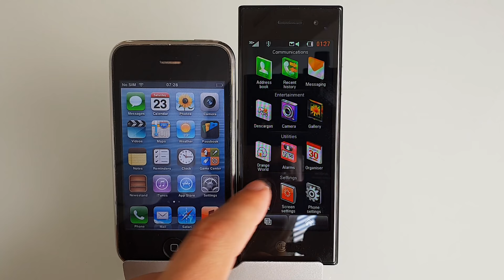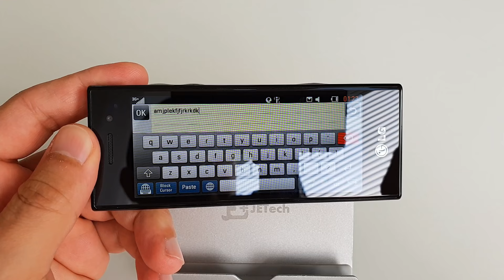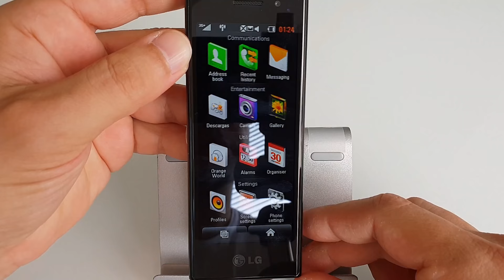Phone Stories: 2009 LG BL40 New Chocolate THE First 21:9 Phone Ever Made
Celebrating 5000 subscribers on YouTube with a third episode of Phone Throwbacks starring the LG BL40 New Chololate which was about 10 years ahead of its time considering the fact that it had a 21:9 aspect ratio display back in 2009!

You liked my S9 skin from Xtremeskins?

You want a good VPN?

If you think I deserve more subscribers you can actually help me out by sharing this video on Reddit or on your favourite platform. Cheers!

To support my channel you can simply make any purchase via my affiliate links, it doesn't cost you anything extra but it helps the channel a lot so I can get more phones to review. Thanks!

Amazon US:

Amazon UK:

Oh, and thank you very much for watching:)